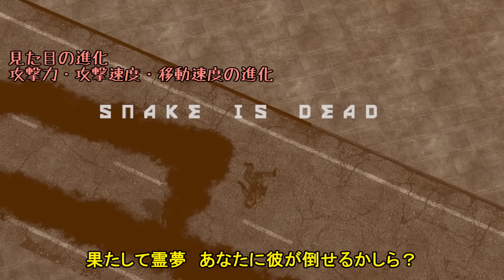8体の強化SCPを倒せ！【GMOD ゆっくり実況】③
※この動画はSCPや東方シリーズの設定と大きく逸脱している内容が含まれます！それでも大丈夫な方だけご視聴ください…

今回はSCP-106ことオールドマンを倒します
※前まで誤字でSCP-105になっていました…スミマセンorz

試験的に動画時間を気にせず作ってみました…見づらいという方はスマミセンorz

00:00 SCP-106戦のルール説明
02:58 作戦①
04:30 作戦②
06:11 作戦③
08:09 作戦④
09:48 作戦⑤

使用しているマップ：gm_site19, gm_fork, cs_militia, gm_boreas, gm_lair

＝＝＝＝＝ライセンス表記＝＝＝＝＝

このコンテンツは、クリエイティブ・コモンズ 表示-継承3.0ライセンス
の元で利用可能です。